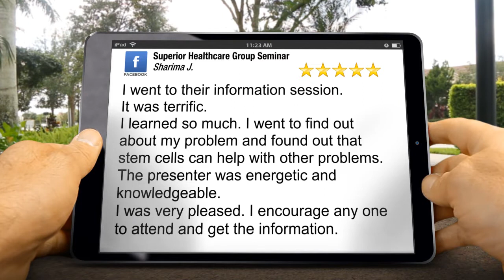Superior Healthcare Group Stem Cell Seminar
5 Star Review

'I went to their information session. It was terrific. I learned so much. I went to find out about my problem and found out that stem cells can help with other problems. The presenter was energetic and knowledgeable. I was very pleased. I encourage any one to attend and get the information.' By: Sharima J.

Superior Healthcare Group Seminar
7100 Peachtree Dunwoody Rd #100
Atlanta GA
30328